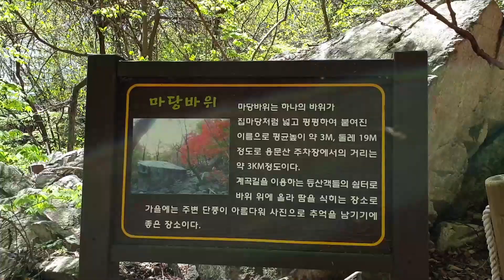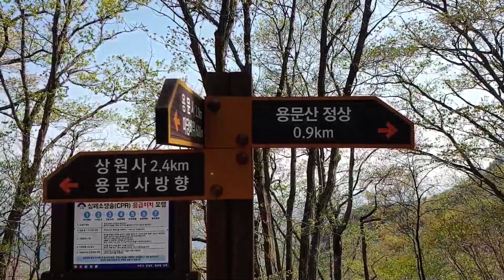[몰해도 잼나게] 은행나무와 함께한 용문산 등산#Climbing Mt. Yongmun, famous for Ginkgo tree in Yangpyeong.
* Ginkgo tree is Nation Monument NO. 30..
*It is proteted by the Nation.
* When spring comes, the mountains ars so beautiful with buds and flowers.  ^.^.
* Everyone be happy like a flowers in full bloom.
* 부처님오신날에 즈음하여 여러분의 건강과 행복을 기원합니다.
* 은행나무는 언제 봐도 멋지지요 .
* 봄이 되어 물소리, 새싹과 꽃들이 환상적이에요 .  ^.^
* 예전의 등산로와 다른 코스로 오르니 엄청 힘드네요... 운동 부족인가? ㅎㅎㅎ.
* 이젠 야외에서 즐거운 시간 갖기 충분하죠.  감사합니다.*^^*

* 산으로 들로 바다로(더보기를 눌러보세요)*^^*

* Thanks music : [Creative Commons Music]
* Thanks music : [Creative Commons Music]  All Night  ---  Declan DP
                             Hachiko The Faithful Dog  ---  The Kyoto Connection